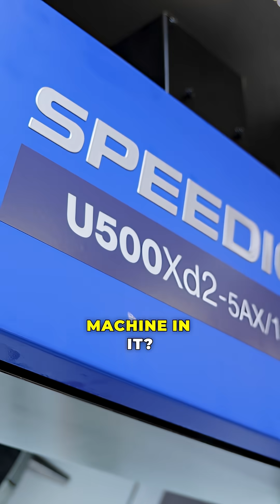Why does every shop need this machine?!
Tom Skubala of MTDCNC puts the question to Hiroyasu Ishikawa from the Brother Technology Center in Frankfurt — and the answer is clear: small footprint, lightning-fast speed, and smart automation!   Plus, with the ability to cut not just aluminium but carbon steel too, Brother machines slash cycle times, energy use, and running costs. It’s a no-brainer!